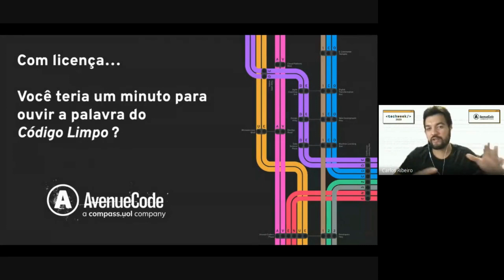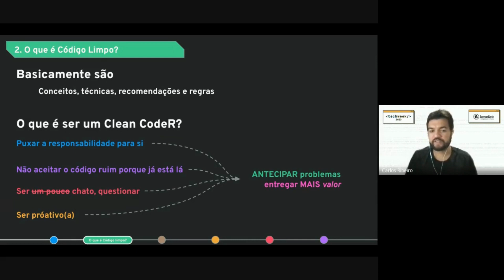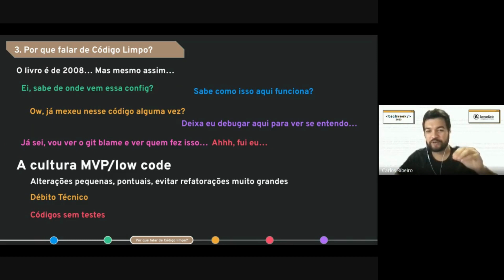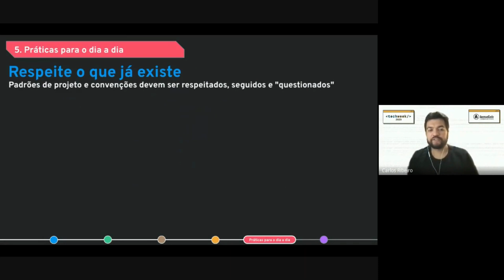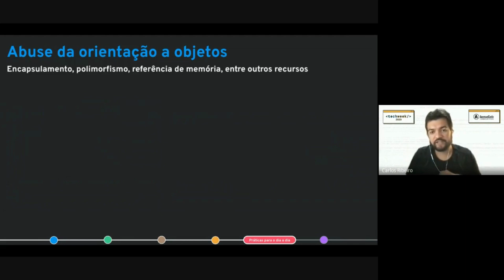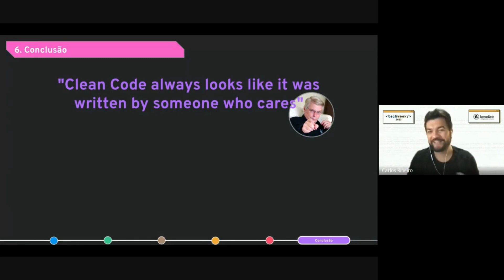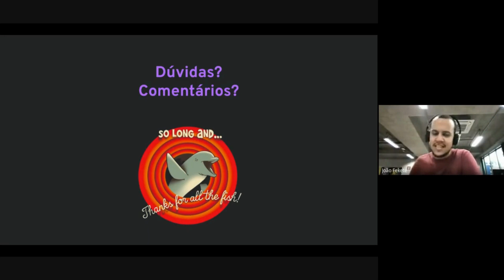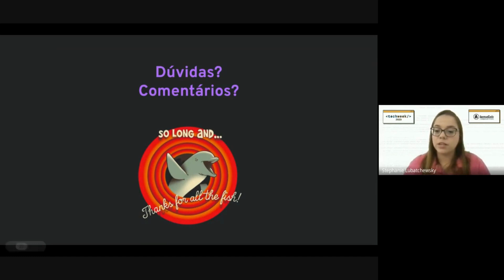Excuse me, would you have a minute to hear the word of the Clean Code? | Tech Week 2023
Innovation is one of AvenueCode's core values and a key driver of growth. From the outset, we have fostered a culture of innovation, creating an environment conducive to the emergence of new ideas. Tech Week 2023, AvenueCode's global event, was held from April 10th to 14th and featured presentations on technology trends such as AI, Web3, and digital transformation. The event had sections in both English and Portuguese. Attendees had the opportunity to learn from experts and network with Avenue Coders from around the world.